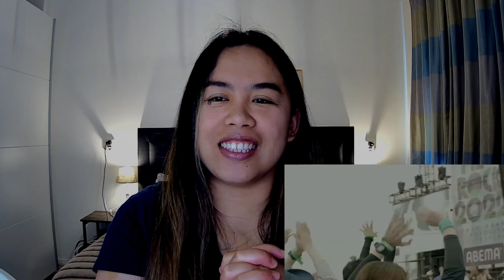MAN WITH A MISSION ライブ Fly Again (LIVE) METROCK 2022REACTION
Dear lovely people 😊🤟 Today, I will react to your most suggested video a live performance by @MAN WITH A MISSION ライブ Fly Again METROCK 2022

    👉Meet Jacky